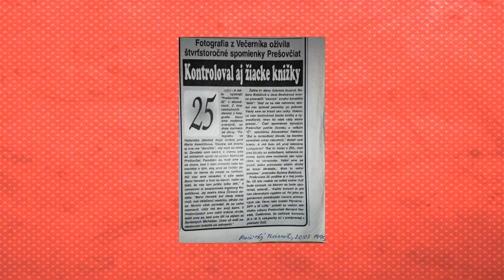37 / 50 Zrušte pätorky – Prešovčatá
Zrušte pätorky
LP Nerozluční kamaráti, 1990

Videoklip: Janka F. a Lenka M.

Text:
                  Zrušte pätorky

Smutný žiačik s vysvedčením kráča
doma bude hrmavica, hluk
triasť sa bude aj v klietke to vtáča
keď otec vezme palicu do rúk.

Píšeme žiadosť :
Pätorky už zrušte!
o to prosí každý smutný žiak
Píšeme žiadosť :
Pätorky už zrušte!
Tak je veru tak, tak a nie naopak.

Mamke v očiach výčitky sa kníšu.
Ach, nevďačník to je ten tvoj dar.
Aj pes hľadá pred palicou skrýšu
keď uvidí nešťastníka tvár.

Píšeme žiadosť :
Pätorky už zrušte!
Píšeme žiadosť :
Pätorky už zrušte!

" Obidvaja autori, Gabo Glovacký aj ja sme vyrástli v dobe, keď rodičia deti veľmi nechválili, v trojholníku žiak-učiteľ-rodič vždy boli na strane učiteľa a keď sme niečo vyparatili, tak sa nám ušlo! Ja remeňom na holenie, Gabo asi palicou, lebo to dal do textu. (Dal rákosku, ale pán redaktor to neuznal, že je to bohemizmus). Ale nemyslím si, že nám to až tak uškodilo. V Prešovčatách bola pesnička Zrušte pätorky obľúbená aj pre obsah, ale vedeli sme, že sa to tiež veľmi páči našim rovesníkom v hľadisku. Podarený fór bolo aj písanie žiadosti na písacom stroji s klepotom klávesníc a po slohe zvuk zvončeka pri presune válca na ďalší riadok. “Tak je veru, tak, tak, a nie naopak! Dobré vysvedčenia želám. Cink!" váš ujo Berci.